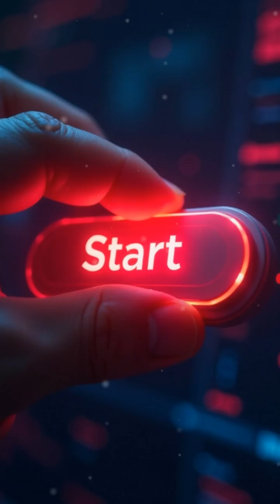Volcanoes Beyond Earth: Solar System’s Fiery Secrets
Discover the wildest volcanoes in our solar system! From lava lakes on Io to icy eruptions on Enceladus, space is more explosive than you think!